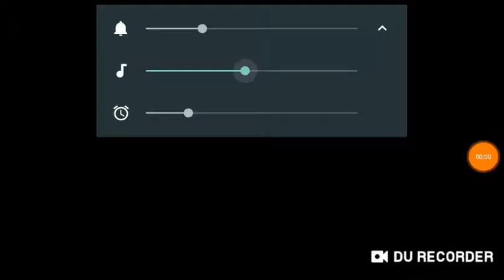Earn To Die 2 - Episode 05